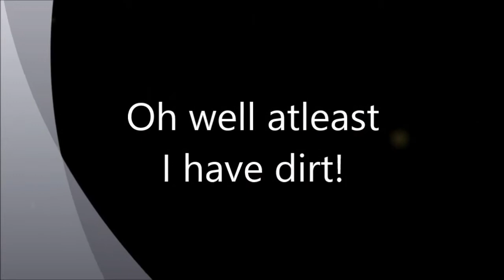Me VS The World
How I do things compared to cool people!

Music used in order:
-Flight- Tristam